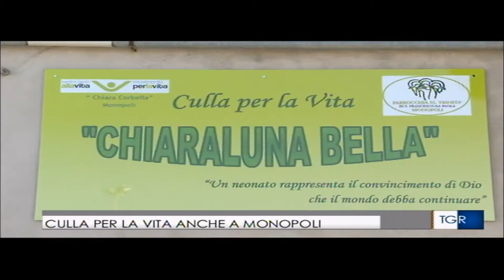Il Convento S. Francesco da Paola di Monopoli da il via al progetto una "culla per la vita"